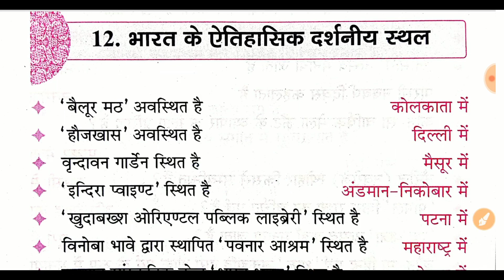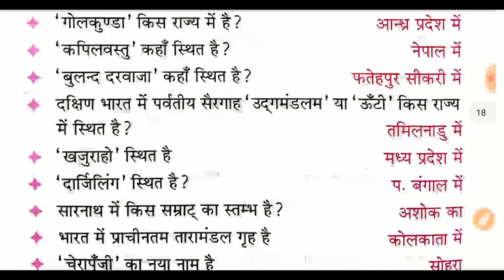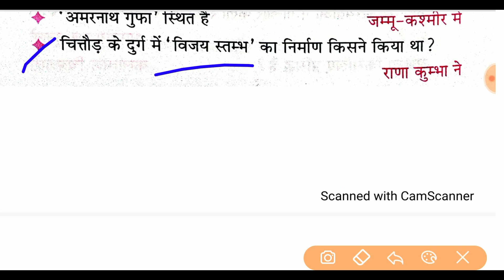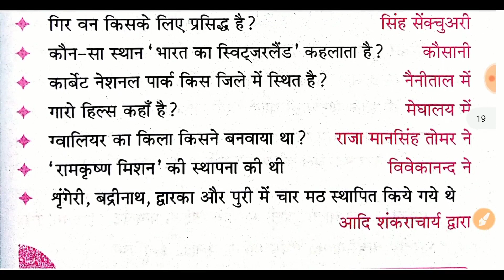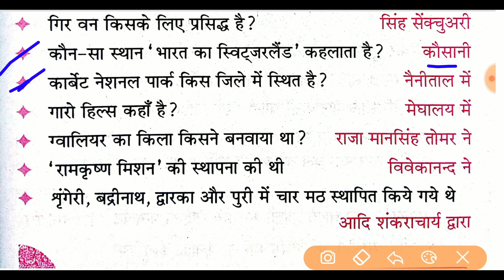Static gk | Historical places in india | famous monuments | ऐतिहासिक स्थल| भारत के प्रमुख मंदिर|ssc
Bharat ke aitihasik sthal

Bharat ke aitihasik avn darshaniya sthal

भारत के प्रसिद्ध ऐतिहासिक एवं दर्शनीय स्थल

bharat ke pramukh paryatan sthal trick se

भारत के ऐतिहासिक और दार्शनिक स्थल

BHARAT KE ETIHASIK PLACE

STATIC GK

bharat ke darshaniya sthal in hindi

bharat ke aitihasik darshniya sthal

भारत के प्रसिद्ध ऐतिहासिक पर्यटन स्थल

Top 5 Historical Places in India

bharat ke mahatvpurn darshaniya sthal

bharat ke pramukh paryatan sthal yaad karne ka tarika

bharat ke pramukh paryatan sthal lucent

भारत के प्रमुख पर्यटन स्थल

Bharat Ke Pramukh Paryatan Sthal

भारत के प्रमुख ऐतिहासिक स्थल और मंदिर

India's major historical sites and temples

Temples of India in Hindi

Static GK in Hindi for competitive exams India famous temple

HISTORY AND GEOGRAPHY IMPORTANT FOR UPSC

भारत के कुछ धरोहर स्थल

Some Heritage Sites in India

भारत के 30 प्रसिद्ध मंदिर

Top Famous Temples of India

भारत की ऐतिहासिक इमारतें

प्रमुख स्थल

भारत के प्रसिद्ध मंदिर एवं उनके स्थान

भारत के प्रमुख महल और इमारतों के स्थान याद करने की GK

भारत के मंदिर ट्रिक से

Most important Temples in india

Mhatvpurn Mandir In India

भारत के सबसे प्रसिद्ध ऐतिहासिक स्मारक

India's famous historical monuments In Hindi

historical monument

aitihasik imarat

ऐतिहासिक स्मारक

भारत के प्रमुख मंदिर उनके स्थान एवं उनके निर्माणकर्ता

Top Forts & Temples of India

देश के प्रमुख स्मारक व निर्माणकर्ता

प्रमुख मंदिर व स्थान

भारत के मंदिर

Bharat ki Pramukh imarat AUR Mandir

भारत के ऐतिहासिक स्थल

Historical Places of India in Hindi

भारत के प्रमुख महल एवं इमारतें उनके वास्तुकार

प्राचीन पर्यटन स्थल के निर्माण करता

pracheen paryatan sthal ke nirman karta trick

मंदिर

मस्जिद

भारत के प्रमुख स्मारक स्थल

Monuments of India GK

Historical Forts

historical monument

aitihasik imarat

ऐतिहासिक स्मारक

भारत की ऐतिहासिक इमारतें ट्रिक से

Learn Monuments by trick

ऐतिहासिक स्मारक

Important Historical Monuments of India

Monuments in India

भारत के ऐतिहासिक स्थल एव उसके जगह के नाम

bharat ke yetihasik sthal and place name

India's Historical placesgk tricks